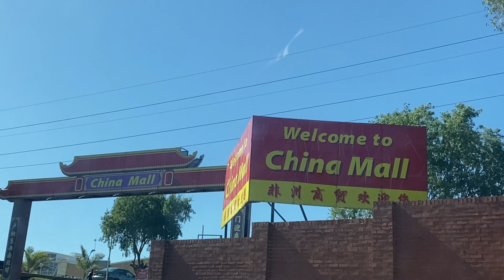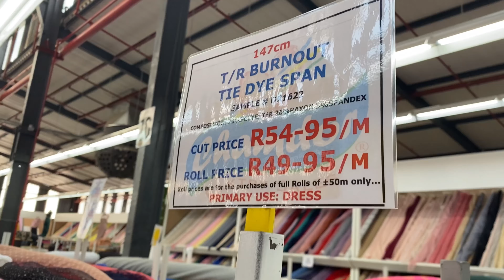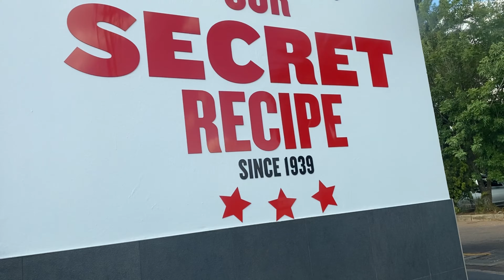WHERE TO FIND AFFORDABLE FABRIC | Explore fabric store with me | SPEND THE DAY WITH ME | VLOG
Hi my beloveds,

In this video I will be plugging you on where to find affordable material/fabric for any type of event.